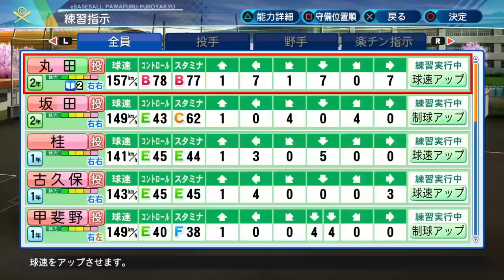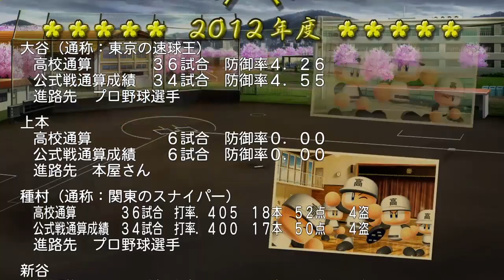栄冠ナインスカウト攻略！全国大会優勝と天才が大豊作過ぎて神過ぎる【パワプロ2021 栄冠ナイン 黄光高校編#42】【eBASEBALLパワフルプロ野球】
次の動画→毎日18:30投稿！

ほんとすみません
ただナイススカウト

甲斐野央選手(福岡ソフトバンクホークス)
森友哉選手(埼玉西武ライオンズ)
大谷翔平選手(北海道日本ハムファイターズ ロサンゼルス・エンゼルス)

GROWING'S
1stMV 文部科学省主催トビタテ留学japan日本代表プロジェクト主題歌 新生活応援ソング「To be ambitious」

ゆきちか
Twitterゲーム実況アカウント

drums support:Pearl、SABIAN、PROTECTIONracket

ここから下はハッシュタグ